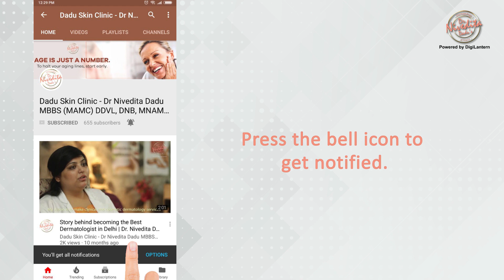Advanced HGP Treatment | Hair Fall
Advanced HGP Treatment and Hair Fall or Hair loss Treatment in Delhi is a popular 3-step method for hair fall, which involves drawing patient’s blood, processing it and then injecting it back into the scalp.

Once the blood is drawn, it is processed to make it platelet rich and then the platelet-rich blood is inserted via an injection into the problem areas on the scalp to organically support hair growth.

Dr. Nivedita Dadu's philosophy is to provide exceptional and comprehensive dermatology solutions and utmost patient care at all times.